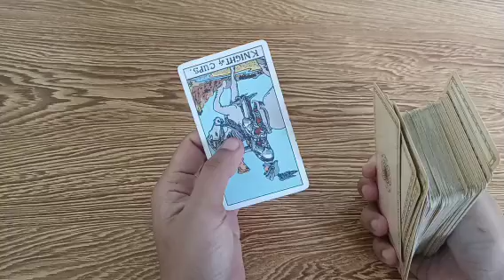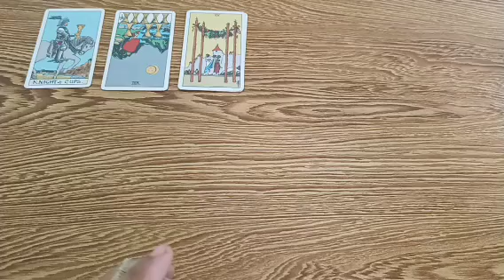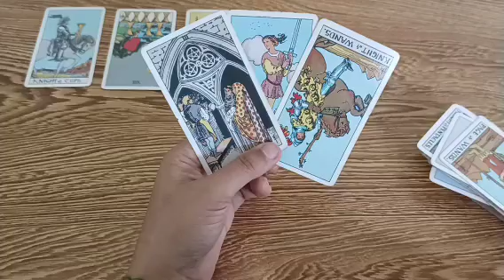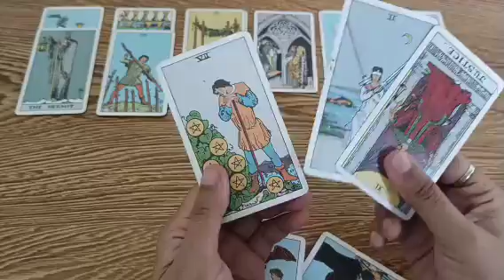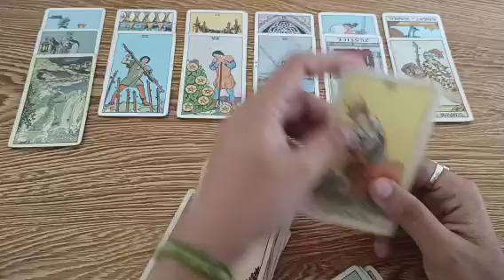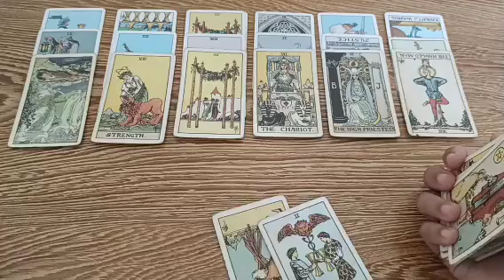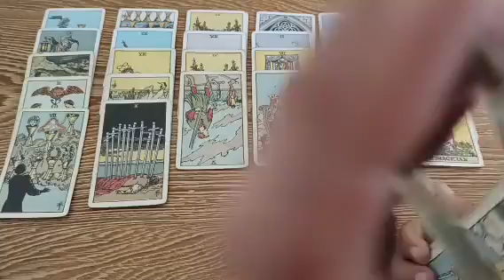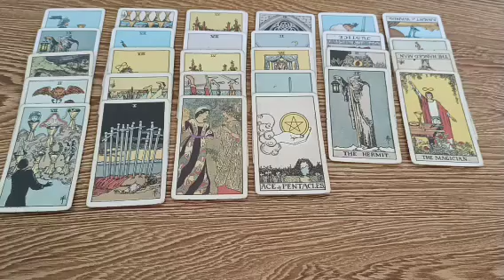natakot yung person mo na sabihin ang feelings nya sayo baka ideadma mo lang na walang receprocation